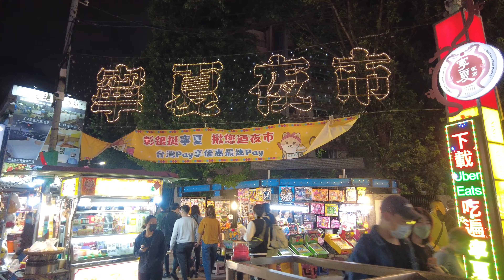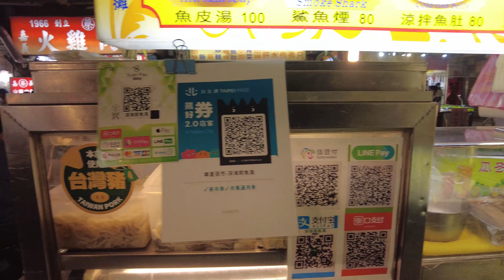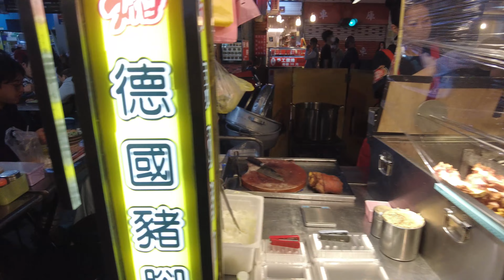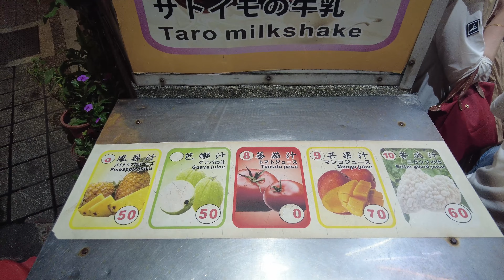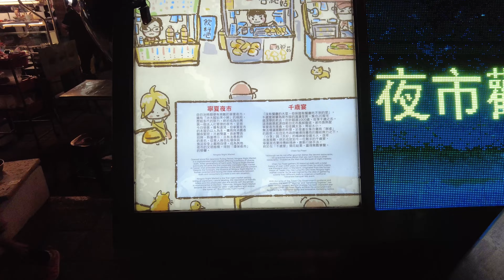[4K] 2022 Taiwan Walk 寧夏夜市/NingXia Night Market 旅遊一定要來的台北夜市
位於民生西路、南京西路與重慶北路中間路段的寧夏觀光夜市，被譽為「台北人的胃」

假如你觀光旅遊必須加入你的列表

Ningxia Tourist Night Market, located in the middle of Minsheng West Road, Nanjing West Road and Chongqing North Road, is known as "Taipei People's Stomach"

Must be added to your list if you are traveling

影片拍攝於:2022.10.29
The video was shot at 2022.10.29

有任何想法歡迎留言
If you have any ideas, please leave a message

can:Dji pocket 2
phone:oppo reno 6 pro